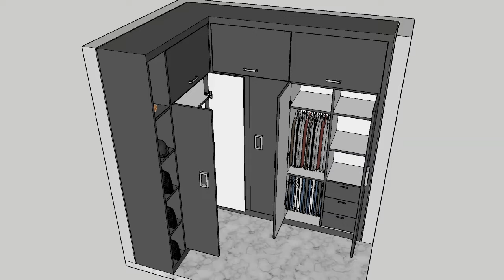L Shape Wardrobe Design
This is a beautiful wardrobe modular design, plywood laminate and hardware will be required to complete this wardrobe.